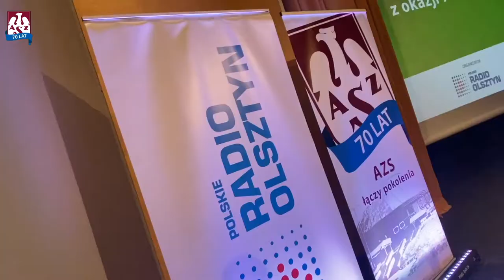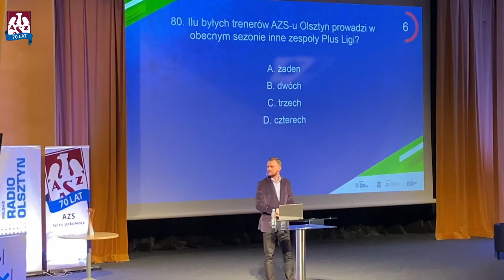AZS TV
Które pytanie sprawiło najwięcej problemów? Czy zwycięzca Testu spędził wiele godzin nad wertowaniem książek o historii AZS Olsztyn? Zobacz krótką migawkę z Testu Wiedzy o Siatkówce Radio Olsztyn 📺